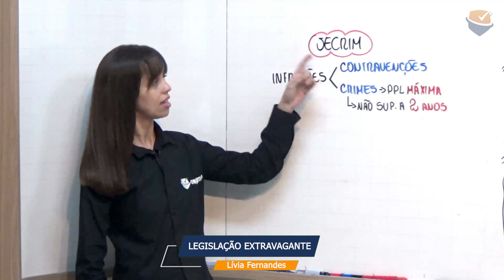DICA OBJETIVA | Legislação Extravagante: JECRIM I - Profª. Lívia Fernandes.